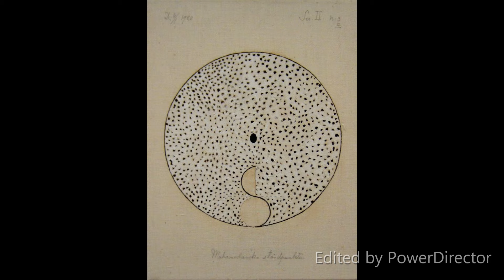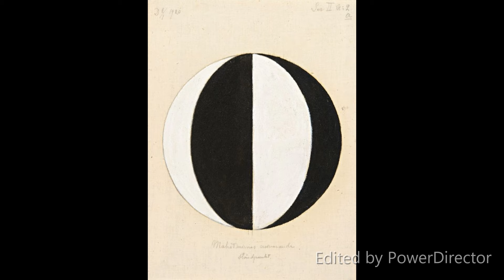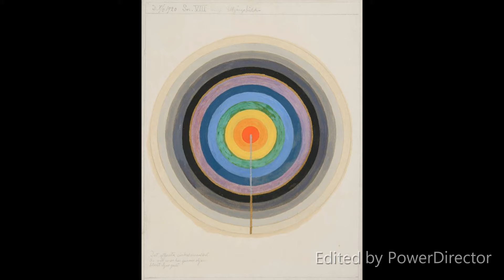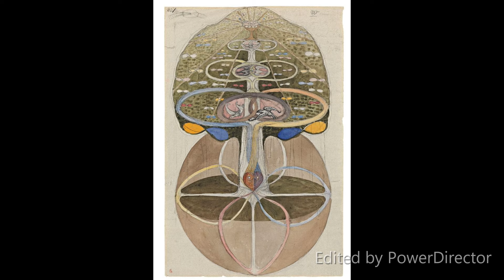Hilma af Klint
Hilma af Klint (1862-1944) made her international debut with the exhibition The Spiritual in Art – Abstract Paintings 1890 – 1985, held at the Los Angeles County Museum of Art during the winter of 1986. This travelling exhibition continued to Chicago and to Haag in the Netherlands, and marked the beginning of Hilma af Klint’s international recognition. The works of Hilma af Klint have since been displayed in many exhibitions in the Nordic countries, in Europe and in the Unites States. In 2013, the Museum of Modern Art in Stockholm held the as of yet largest retrospective exhibition of the artist, featuring a collection of approximately 230 paintings. After Stockholm, the exhibition continued as a travelling exhibition throughout Europe, and was seen by more than a million visitors in total. It made a significant impact, not the least through the multidisciplinary research it initiated.

Hilma af Klint belonged to one of the first generations of women to receive a higher education at the Royal Academy of Fine Arts (Kungl. Konstakademien) in Stockholm. She was accepted into the Royal Academy of Fine Arts at the age of twenty. During the years 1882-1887 she studied there, she was mainly drawing, and portrait- and landscape painting. Hilma af Klint graduated with honors, and was awarded a scholarship in the form of a studio in the so called “Atelier Building” (Ateljébyggnaden), owned by The Academy of Fine Arts, in the crossing between Hamngatan and Kungsträdgården in central Stockholm. This was the main cultural hub in the Swedish capital at that time. The same building also held Blanchs Café and Blanchs Art Gallery, where the conflict stood between the conventional art view of the Academy of Fine Arts, and the opposition movement of the Art Society (Konstnärsförbundet), inspired by the French En Plein Air painters.

Hilma af Klint worked in this studio until 1908, when she had to move in order to take care of her blind mother. She would dutifully restrain her freedom and independence during several years in order to assist her sick mother. In her youth, Hilma af Klint is said to have had an amorous affair with a certain Dr Helleday, but as this didn’t result in anything, she decided to remain unmarried all her life. In 1917 Hilma af Klint inaugurated her new studio at Munsö, close to Adelsö, an island in the lake Mälaren not far from Stockholm, where the family had a mansion. After her mother had passed away in 1920, she moved to Helsingborg in the South of Sweden. From 1935 she lived in Lund. Nine years later, when she was more than 80 years old, Hilma af Klint moved back up to Stockholm, where she stayed in the house of her cousin, Hedvig af Klint in Ösby, Djursholm.

Hilma af Klint died in the autumn of 1944, at nearly 82 years old, following a traffic accident.

Like many of her contemporaries at the turn of last century, Hilma af Klint was in search of spiritual insight. As a teenager she participated in spiritistic séances, but gave them up due to their lack of seriousness. In her thirties, Hilma af Klint was a member of the Edelweiss Society for a short while. The Rosicrucian Order also constituted a major source of inspiration for her. Above all, Hilma af Klint was heavily involved in the Theosophical Society, of which she was member from the  very start in Sweden in 1889. In her sixties, she also became interested in anthroposophy.

In 1896 Hilma af Klint and four other like-minded female artists left the Edelweiss Society and founded the “Friday Group”, also called “The Five”. They met every Friday for spiritual meetings, which started with prayers, studies of the New Testament and meditation, followed by spiritual séances. The medium exercised automatic writings and mediumistic drawings. They progressively made contact with spiritual beings, whom they called “The High Ones” (De Höga). In 1896, the five women started taking meticulous notes of the mediumistic messages that the spirits conveyed to them. With time, Hilma af Klint felt herself selected for the more important messages. After ten years of esoteric training within the frame of “The Five”, and at the age of 43, Hilma af Klint accepted to carry out a major assignment, the “Paintings for the Temple”. This commission, in which she would be engaged between 1906 and 1915, would change the course of her life.

The collection “Paintings for the Temple” encompasses 193 paintings, subdivided into several series and sub-groups. It is one of the very first pieces of abstract art in the Western world, as it predates with several years the first non-figurative compositions of her contemporaries in Europe.

Hilma af Klint shared an interest in the spiritual with the other contemporary pioneers in abstract art: Wassily Kandinsky, Kazimir Malevich, Piet Mondrian, and František Kupka among others. They all wished to surpass the restrictions of the physical world. Not surprisingly, many were drawn to Theosophy, as its ideas proposed an attract